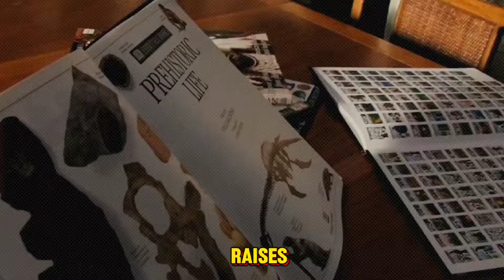The Planet of the Apes Trilogy - A Detailed Recap | Planet of Apes timeline explained